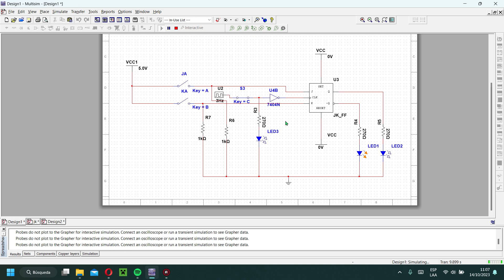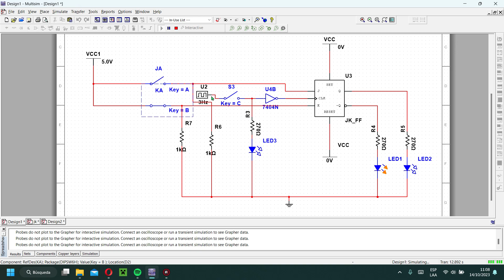Flip Flop JK- Flanco Bajo || Circuitos Digitales